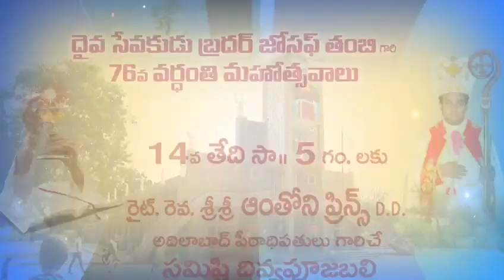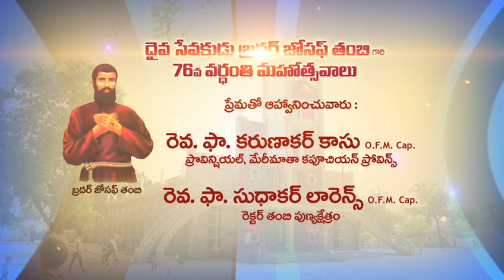Br.Joseph Thambi 76th Death anniversary 2021 avutapalli bro. Joseph thambi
bro. joseph thambi,bro. thambi joseph,joseph thambi,thambi joseph,joseph thambi shrine,bro. joseph thamby,brother thambi joseph thambi joseph,joseph thambi history,joseph thambi in telugu,joseph thamby,72th death anniversary of servant of god br. joseph thamby at peddaavutapally,joseph thambi shrine telugu,avutapalli thambi joseph thambi తంబి జోజప్ప,thambi,thambi movie teaser,thambi karthi,thambi latest tamil movie teaser,thambi tamil movie teaser,karthi thambi movie review